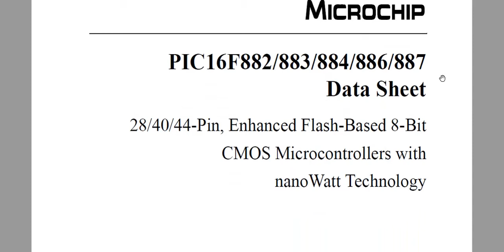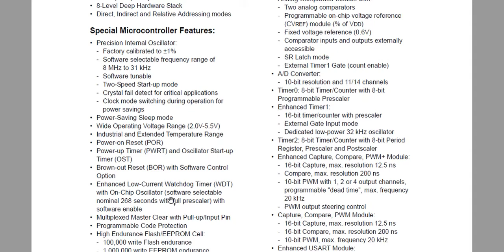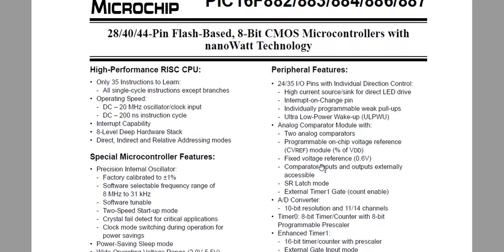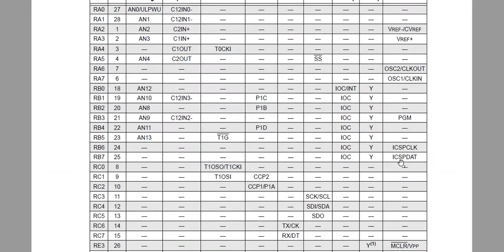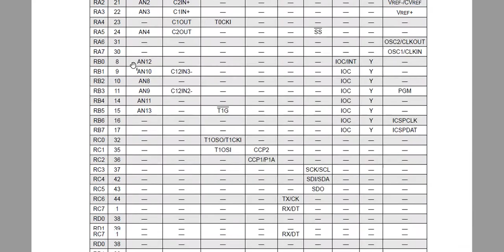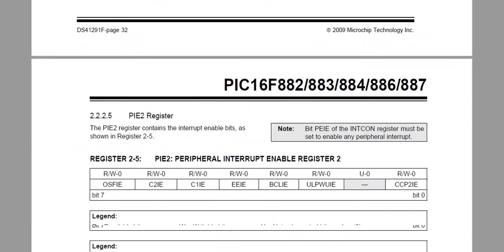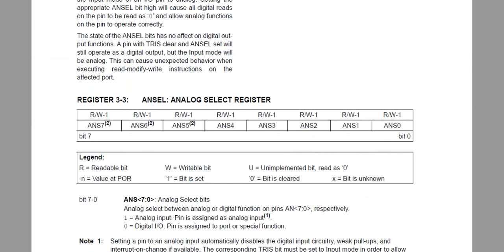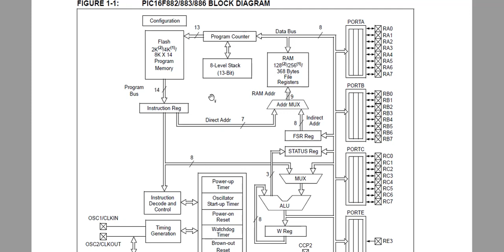How to read Data sheet | How to read PIC Data sheet|Controller features| Controller Training Part -1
This video for Data sheet usage and understand the controller features. As well as tanning video for PIC microcontroller  .

Special Thanks to Microchip